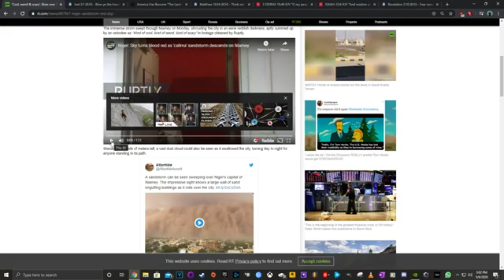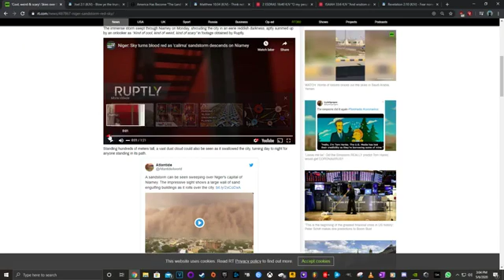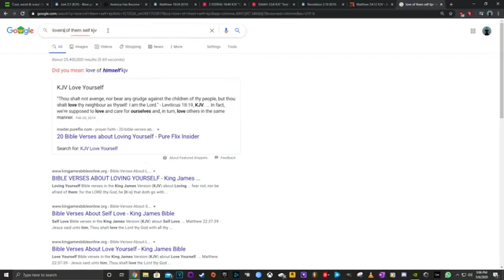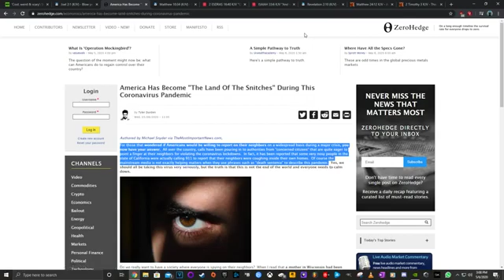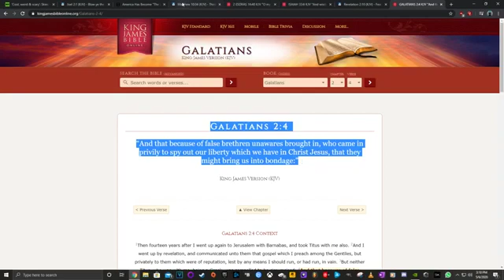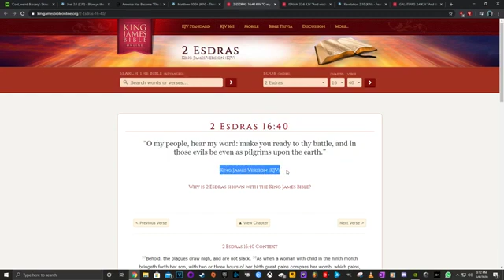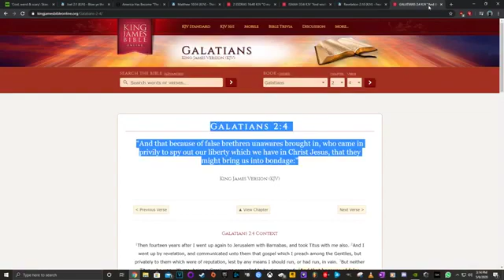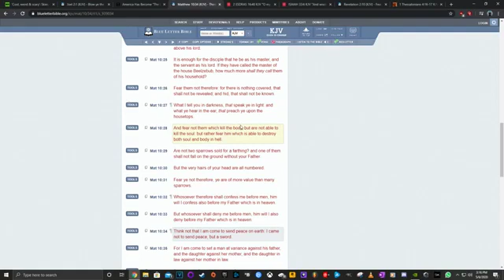End Time News - 5/6/20 ( Chalal Ahrayah 2 ) ( Link Below )